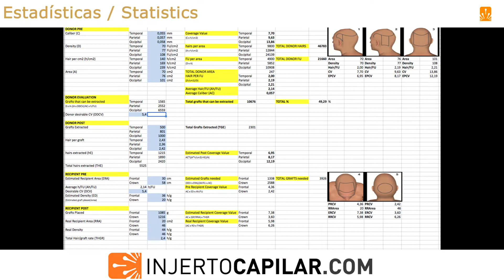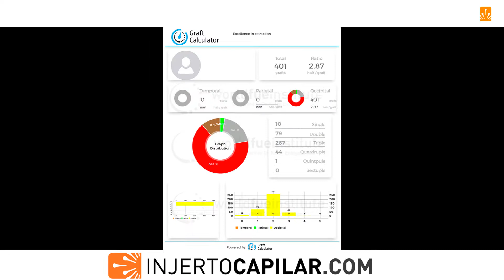2702FUE Grafts. NW IIvertex.Restoration +small touch-up 5 years later. Injertocapilar.com.1715/2016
. Hoy traemos un caso con un paciente que tiene una alopecia no agresiva, con un patrón leve que se soluciona a los 36 años, y que se medica con la dosis exacta de finasteride para mantener esa estructura capilar a lo largo de los años.
A los 4 años nos consulta por un problema específico, pero sigue manteniendo la estabilidad y donante necesaria para solventar cualquier situación.
Paciente de 36 años, en tratamiento médico con minoxidil. Presenta recesión frontotemporal leve y pequeña disminución de cobertura en coronilla.
Muy leve miniaturización en el resto de la receptora por lo que se aconseja finasteride a dosis baja (3 mg/semana), y se prepara para cirugía.

(36 a 44 grafts/cm2) y 51 cm2 de coronilla (20 a 46 grafts/cm2). Punch de 0.8/0.85 mm.
Buen resultado por lo que se da el alta. A los 4 años nos consulta por proceso severo de dermatitis seborreica, sobre todo en coronilla, que es tratado satisfactoriamente con antifúngicos orales y champús exfoliadores.
Terminado el proceso nos comenta que nota algo de despoblamiento en la coronilla que le gustaría tratar. Programamos pequeño retoque sin cortar el pelo:
Se extraen 401 grafts (1150 pelos), a una media de 2,87 pelos/grafts, para coronilla
. Punch de 0.85 mm.

Today we bring a case with a patient who has non-aggressive alopecia, with a mild pattern that is resolved at 36 years of age, and who is medicated with the exact dose of finasteride to maintain that hair structure over the years.
4 years later he come us again for a specific problem, but continues to maintain the stability and donor necessary to solve any situation.
Se presenta resultado a 5 meses con crecimiento temprano.
En el video se pueden ver los nuevos pelos cortos (no más de 3 cm) de su última cirugía que aumentan la cobertura de la zona.

This 36-year-old patient, has been under medical treatment with minoxidil. He had a  mild frontotemporal recession and a small spot in the crown area.
Very slight miniaturization in the rest of his recipient, so low-dose of finasteride (3 mg/week) was advised, and we prepared the OR.

Donor:
- Temporal: 55 μm ; 70 FU/cm2; 140 hairs/cm2; 2.00 hairs/FU; CV of 7.70.
- Parietal: 57 μm; 77 FU/cm2; 169 hairs/cm2; 2.19 hairs/FU; CV of 9.63.
- Occipital: 58 μm; 108 FU/cm2; 239 hairs/cm2; 2.21 hairs/FU; CV of 13.86.
We extracted 2,301 grafts (5,524 hairs) to restore 30 cm2 in the frontal area (36-44 grafts/cm2) and 51 cm2 in the crown area (20-46 grafts/cm2) at average of 2.40 hairs per graft. Punch0.8/0.85 mm.
Good result so he was discharged.
4 years later, he consulted us for a severe process of seborrheic dermatitis, especially on the crown, which was treated satisfactorily with oral antifungals and exfoliating shampoos.
After the process, he tells us that he notices some depopulation in the crown that he would like to treat.
We schedule a small touch-up without cutting his hair:
We extracted 401 grafts (1150 hairs) to restore the crown area at average of 2.87 hairs per graft. Punch 0.85 mm.
The result is shared at 5 months with early growth.
In the video you can see the new short hairs (no more than 3 cm) from his last surgery that increase the coverage of the area.